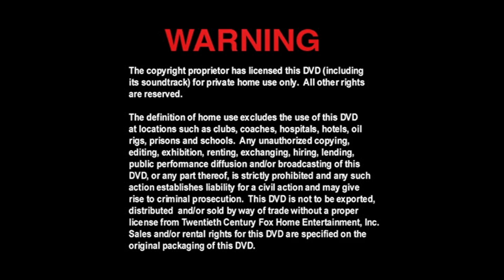Cierre DVD Garfield 2 2006 (Argentina)